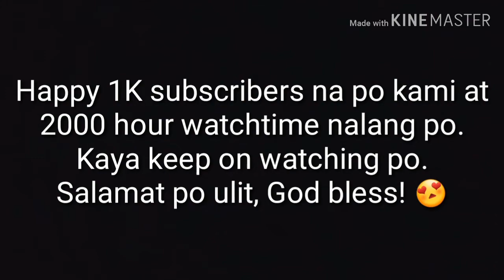[TOOTH FAIRY] short film